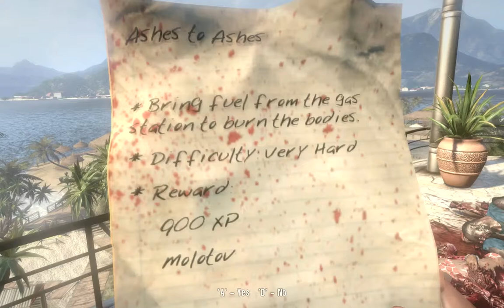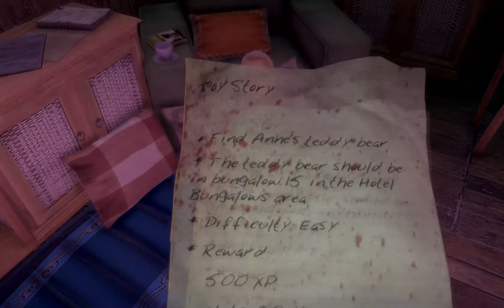Dead Island Collectible Walkthrough Part 4 - Annie, You So Crazy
In this episode I begin to show you what I think is (hopefully) the most efficient order to do the tons of sidequests we've been getting, and we'll get more! We meet characters like crazy Annie and save Jessica, the damsel in distress.

Collectibles - ID Card #012 & Banoi Herald Except #04, #05